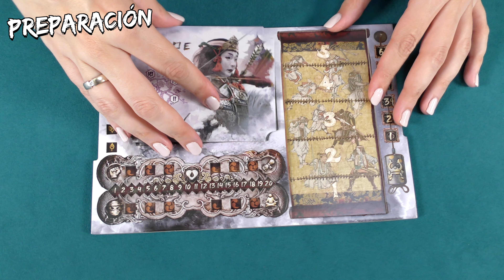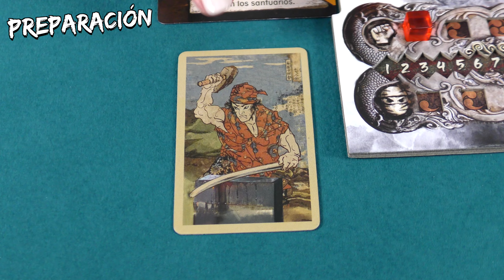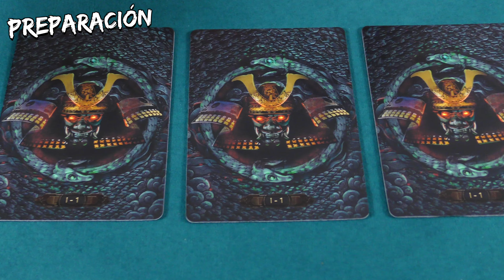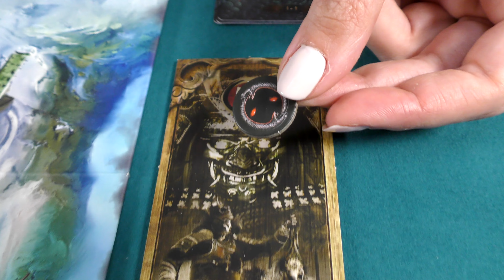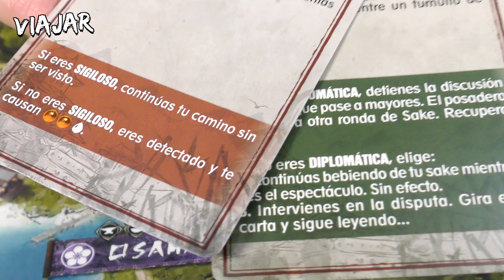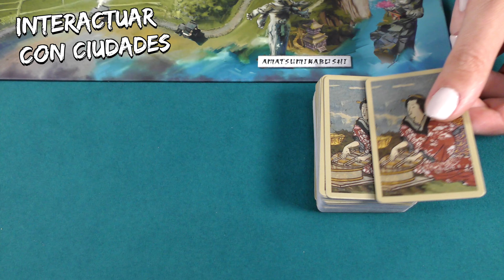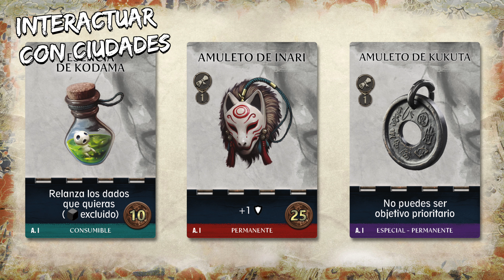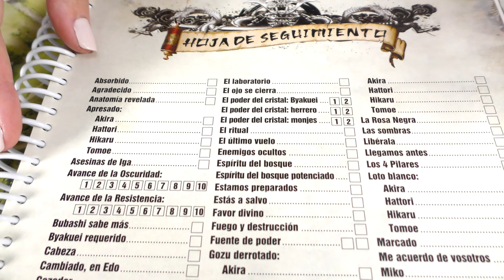Harakiri: Blades of Honor: Tutorial de la fase de aventura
Bienvenidos al tutorial sobre la Fase de Aventura de "Harakiri: Blades of Honor". Te contamos lo que necesitas saber antes de enfrentarte a ti primera partida

¿Qué encontrarás en la Fase de aventura de Harakiri: Blades of honor?

Historia Inmersiva: te adentrarás en una narrativa fascinante inspirada en el folclore japonés.
Turnos del Shogun y los Personajes: aprende a manejar los turnos del Shogun y tus personajes. Aprovecha al máximo los viajes, misiones y acciones en la ciudad.
Misiones y Acciones en la Ciudad: enfréntate a misiones emocionantes y mejora tu equipamiento.
Combate y Pruebas de Atributos: enfréntate a enemigos y planta cara a los eventos de viaje.
Fin de la Fase: la fase termina preparando todo para la Fase de Exploración, configurando el siguiente capítulo.

Si te perdiste la campaña, puedes comprar Harakiri: Blades of honor desde la tienda de la editorial:
O seguir la próxima campaña de GameFound, para estar al día de todas las novedades:

Créditos de músicas utilizadas en el vídeo:
"Savfk - Journey To The Stars" está bajo una licencia Creative Commons (CC-BY 3.0)